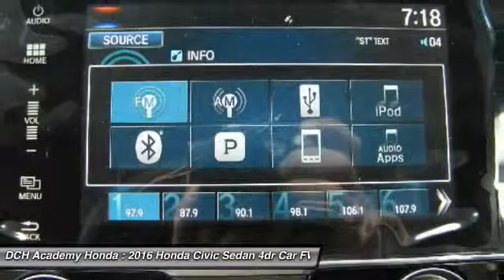2016 Honda Civic Sedan AH60977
2016 HONDA CIVIC SEDAN Old Bridge, NJ
Stock# AH60977